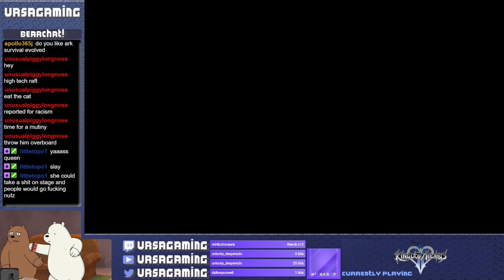Raft - Three Idiots at Sea - Part 1